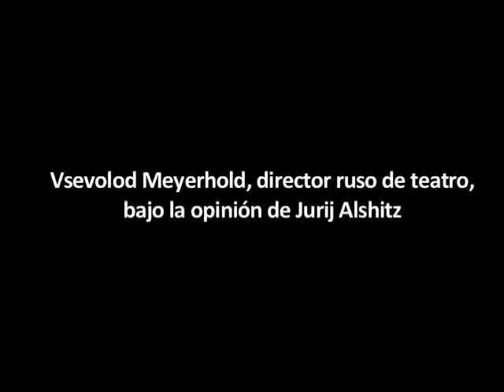Jurij Alshitz - Vsevolod Meyerhold